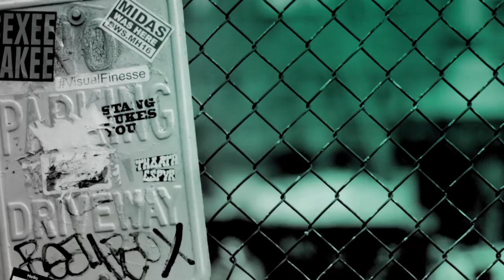Greensky Bluegrass Talks Their Latest Album, "All For Money"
After 18 years together, up to 175 shows per year, nearly 1,000 different setlists, six studio albums and a litany of live releases, Greensky Bluegrass embodies more than just music for members Anders Beck [dobro], Michael Arlen Bont [banjo], Dave Bruzza [guitar], Mike Devol [upright bass], and Paul Hoffman [Mandolin]. Truthfully, it embodies an ironclad creative bond, familial brotherhood and a lifelong commitment to fans. At this point, it goes without saying the band means everything (and more) to the Kalamazoo, MI bluegrass mavericks. So, with a wink and a smile, they offer up a cleverly titled seventh full-length, "All For Money," in 2019. On the album, the band once again aimed to progress. This time around, the musicians kept the show top of mind as they composed the music. Greensky Bluegrass took the BUILD stage to discuss the LP and play a few songs.